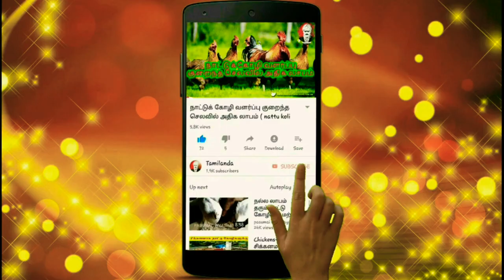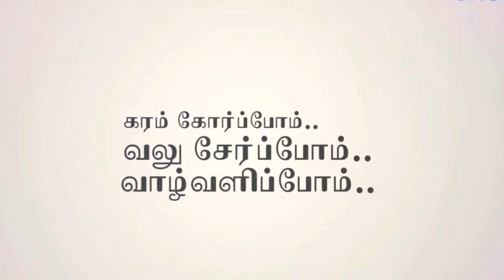கஜா புயல் பாதிக்கப்பட்ட மக்கள் தமிழ்நாடு அரசு மேல்😠😠...